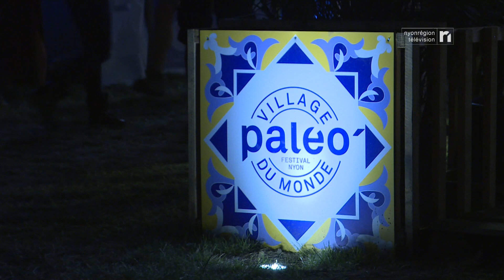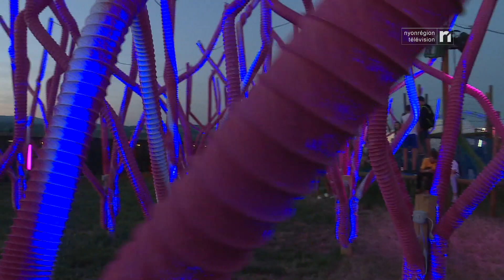PALEO 2018 - Jacques Monnnier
A l'heure du bilan, les organisateurs du Paléo Festival ont défini la 43ème édition de "radieuse"! Retour sur cette cuvée avec le programmateur du festival, Jacques Monnier, avant de gros changements annoncés pour l'année prochaine.